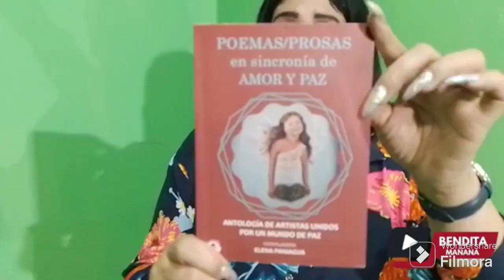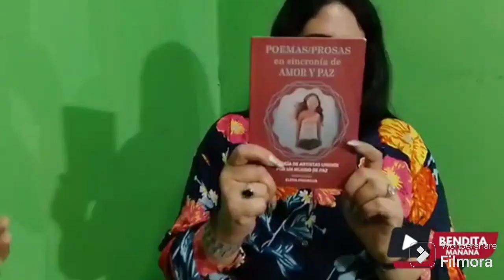Visitamos el Programa BENDITA MAÑANA de Naomi y Pablo por 107.7 De Más Radio